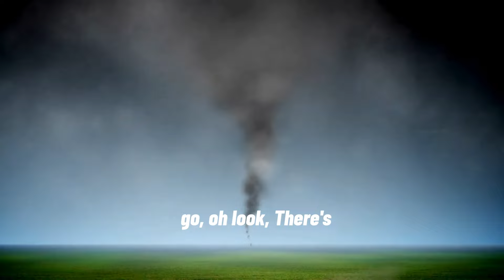SBA FAILS AGAIN | Natural Disaster EIDL + COVID-19 EIDL Discrepancies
SBA FAILS AGAIN with reading documents to uncover an alleged discrepancy between a NATURAL DISASTER loan and the COVID-19 EIDL loan program. Find out more about our Natural Disaster EIDL consulting services.

📌  The content in any of Aurora Consulting's YouTube videos or this website shall not be construed as tax, legal, insurance, construction, engineering, health & safety, electrical, financial advice, or other & may be outdated or inaccurate; it is your responsibility to verify all information.

During the pandemic, we assisted Small Businesses to obtain $100M in pandemic funding, primarily through SBA's COVID-19 EIDL program.

We provided hundreds of hours of free advice including free consulting calls and live YouTube Q&A sessions. We did our part to support the American Small Business community.

𝑾𝒆 𝒏𝒐𝒘 𝒑𝒓𝒐𝒗𝒊𝒅𝒆 𝒔𝒖𝒑𝒑𝒐𝒓𝒕 𝒊𝒏 𝒕𝒘𝒐 𝒘𝒂𝒚𝒔:

Our expert guidebook "The SBA COVID-19 EIDL Guide" answers ALL your questions about the COVID-19 program from responsibilities to restrictions, from "Change of Ownership" to "Closing Your Business" to "Hardship Accommodation" and "US Treasury Default" and much, much more. You can purchase your copy of our guidebook

Natural Disaster Loan Application consulting. As per SBA guidelines, we charge a flat fee to prepare forms and supporting documents for a SBA natural disaster loan application or to respond to a declined/withdrawn loan application to help the Small Business Owner obtain the approval for which they are entitled.  You can request our assistance by filling out a short information form by CLICKING

𝙿𝙻𝙴𝙰𝚂𝙴 𝙽𝙾𝚃𝙴

1. We are no longer responding to comments on our YouTube videos. You can request our assistance through one of the two methods above.

2. If you make comments that are political, or that insult our expertise and our small business services we will immediately delete and BLOCK you.

𝟑. 𝑫𝑶 𝑵𝑶𝑻 𝒂𝒔𝒌 𝒂𝒃𝒐𝒖𝒕 𝑬𝑰𝑫𝑳 𝑭𝑶𝑹𝑮𝑰𝑽𝑬𝑵𝑬𝑺𝑺.

We ask that you respect our expertise and especially respect the time we have already contributed with our free videos, consultations and question and answer sessions during the pandemic. We are a Small Business just like you and we're working diligently to make a living just like you.

💥 𝒪𝒰ℛ ℬ𝒜𝒞𝒦𝒢ℛ𝒪𝒰𝒩𝒟𝒮

Trevor retired from Mortgage Banking in 2018. He brought the standards he developed in his mortgage financing career along with his customer service background with the once famous "Crazy Eddie" retail chain to assist business owners and entrepreneurs manage the day-to-day doldrums when it came to securing business financing before & during COVID.

In 2017, Linda Rey exited the insurance business and with Trevor, we launched Aurora Consulting, a Commercial Financing Brokerage to help entrepreneurs expand their enterprise with unique, cost-effective business financing solutions.

When the pandemic hit, the business shut down as Lenders scrambled with the Paycheck Protection Program (PPP). As true entrepreneurs do, Linda Rey and Trevor pivoted and sought to help business owners learn the fundamentals of business financing and how to apply for the SBA’s Economic Injury Disaster Loan (EIDL).

They had enough experience with how to apply for a business loan, so their knowledge helped to enlighten business owners who were navigating the very confusing EIDL process.

Aurora Consulting developed a national reputation assisting business owners all over the country and helped to secure over $70 million (that we know of) in disaster funding for small business owners.